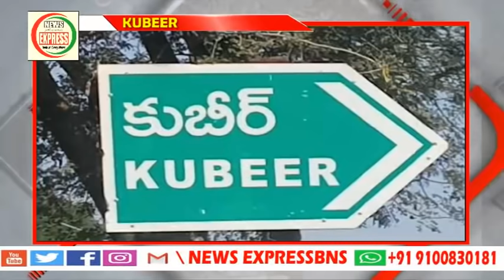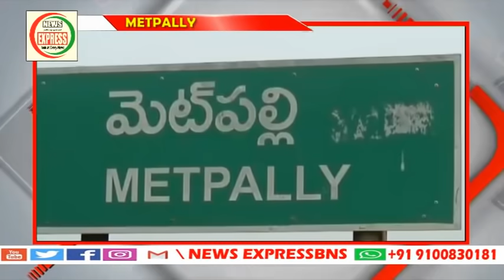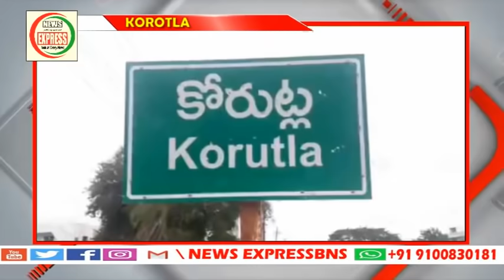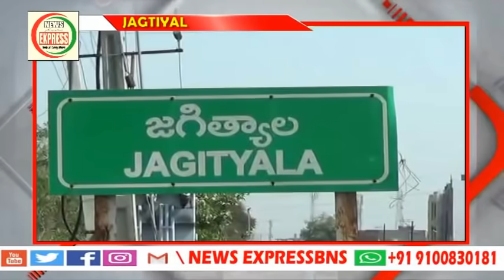NEWS EXPRESSBNS URDU DAILY NEWS 19 09 2021